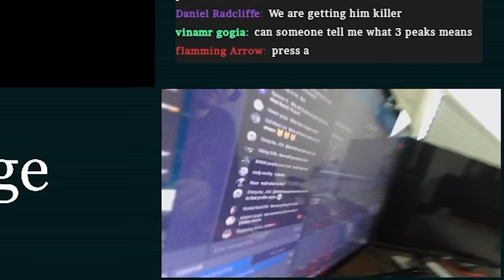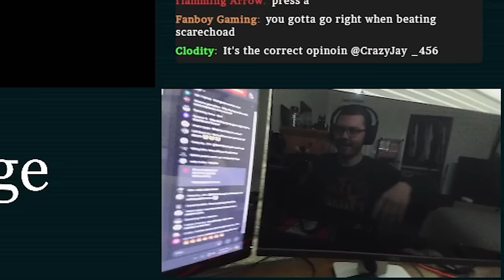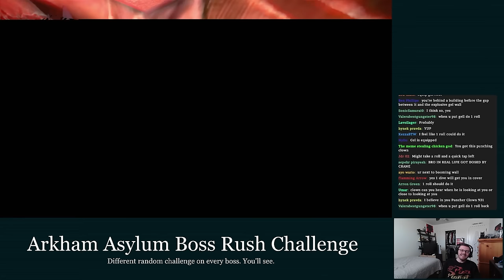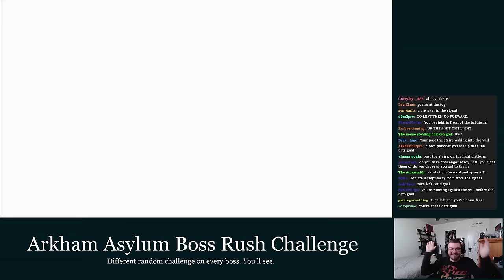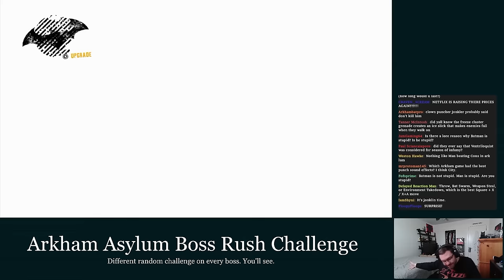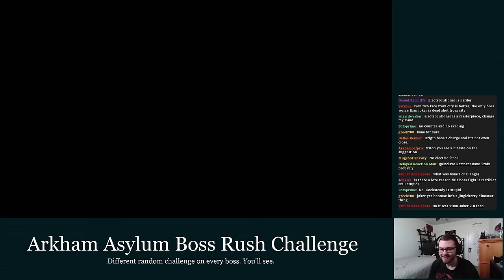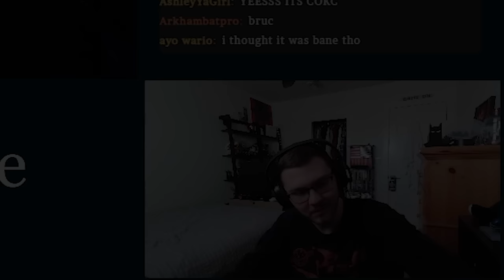I put an arbitrary challenge on every boss in Arkham Asylum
It was a stupid idea, but it was fun. Try some of these challenges yourself, except playing blind, that's too stupid for even me.

Music
Another Medium - Undertale
Shankton State Penitentiary - The Escapists
At Doom's Gate - Doom
Thousand March - Pizza Tower
Gerudo Valley Remix - Super Smash Bros 4
Castle Bowser Theme - Super Mario Bros. Wonder
An Underlying Problem - Shovel Knight
Seep and Destroy - Splatoon 3
Twister - Final Remix - The World Ends With You: Final Remix
Big Brother - Watch Dogs
Meta Knight's Revenge - Super Smash Bros. Brawl
Castle Bleck - Super Paper Mario
And My Name's Booster - Super Mario RPG